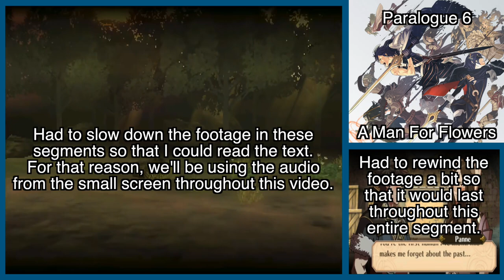Fire Emblem Awakening - Paralogue 13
We meet the last child unit for this campaign. and then get quickly acquainted with all the ones we missed!